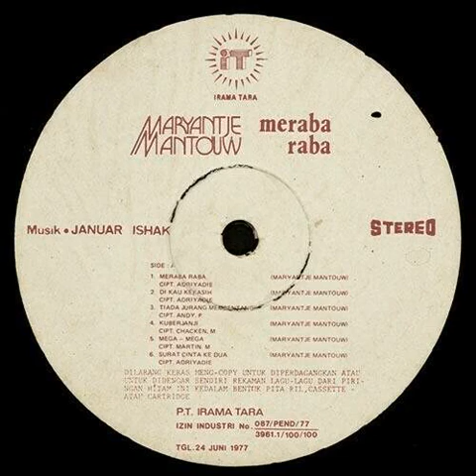Surat Cinta Ke Dua - Maryantje Mantouw